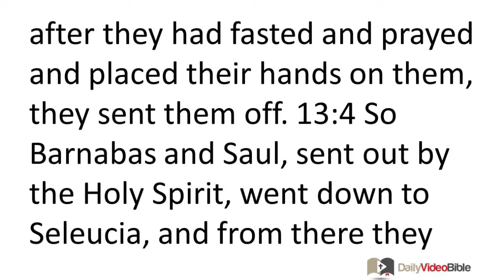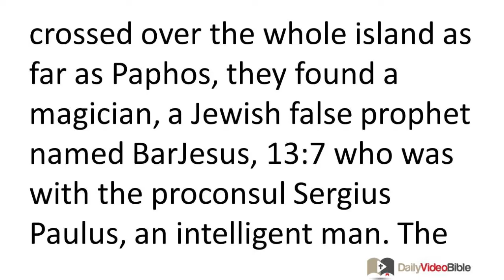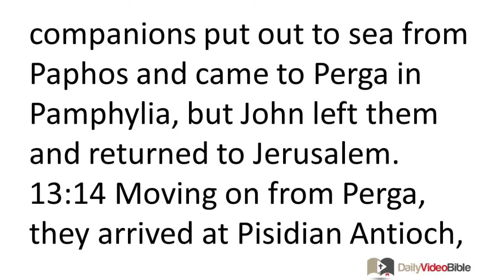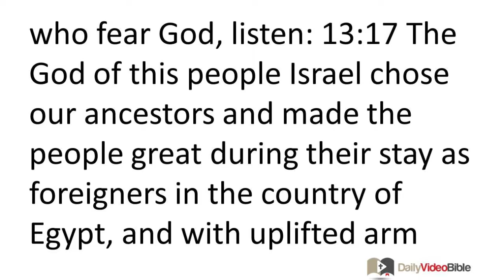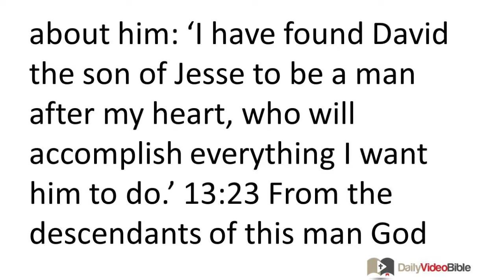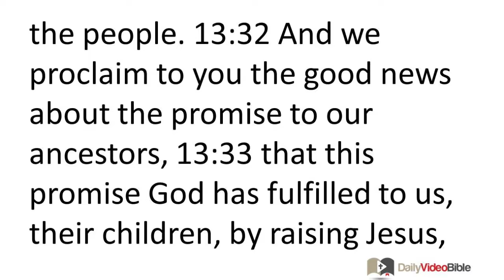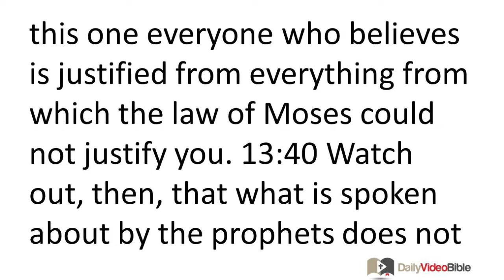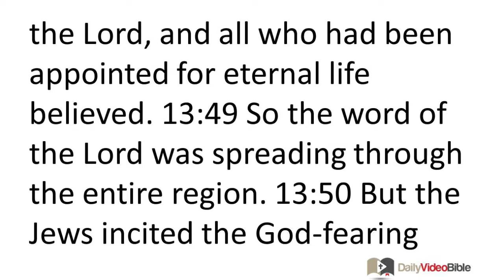May 3 Acts 13 New Testament for the Daily Video Bible DVB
Acts 13:1-12 - The Church at Antioch Commissions Barnabas and Saul
 13:1 Now there were these prophets and teachers in the church at Antioch: Barnabas, Simeon called Niger, Lucius the Cyrenian, Manaen (a close friend of Herod the tetrarch from childhood) and Saul. 13:2 While they were serving the Lord and fasting, the Holy Spirit said, "Set apart for me Barnabas and Saul for the work to which I have called them." 13:3 Then, after they had fasted and prayed and placed their hands on them, they sent them off.
Paul and Barnabas Preach in Cyprus
 13:4 So Barnabas and Saul, sent out by the Holy Spirit, went down to Seleucia, and from there they sailed to Cyprus. 13:5 When they arrived in Salamis, they began to pro-claim the word of God in the Jewish synagogues. (Now they also had John as their assistant.) 13:6 When they had crossed over the whole island as far as Paphos, they found a magician, a Jewish false prophet named Bar-Jesus, 13:7 who was with the proconsul Sergius Paulus, an intelligent man. The proconsul summoned Barnabas and Saul and wanted to hear the word of God. 13:8 But the magician Elymas (for that is the way his name is translated) opposed them, trying to turn the proconsul away from the faith. 13:9 But Saul (also known as Paul), filled with the Holy Spirit, stared straight at him 13:10 and said, "You who are full of all deceit and all wrongdoing, you son of the devil, you enemy of all righteousness -- will you not stop making crooked the straight paths of the Lord? 13:11 Now look, the hand of the Lord is against you, and you will be blind, unable to see the sun for a time!" Immediately mistiness and darkness came over him, and he went around seeking people to lead him by the hand. 13:12 Then when the proconsul saw what had happened, he believed, because he was greatly astounded at the teaching about the Lord.